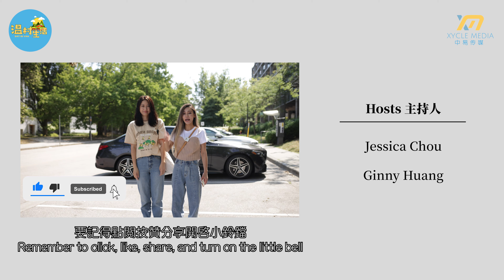Day in the life of International Students in Vancouver [Pt.1] EP33 溫哥華『一日留學生』頂流明星也來了！會爆出什麼猛料？！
走進留學生的一天，了解他們在北美留學的生活點滴與酸甜苦辣！還有那些讓人想瘋狂吐槽的留學生活,敬請期待！

Wynn & Jane